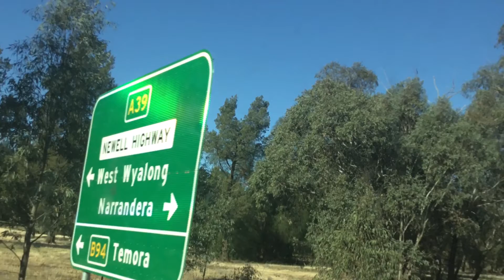My trip to Ulladulla